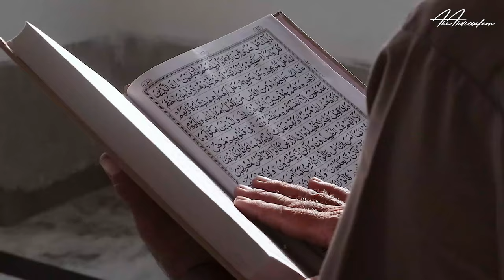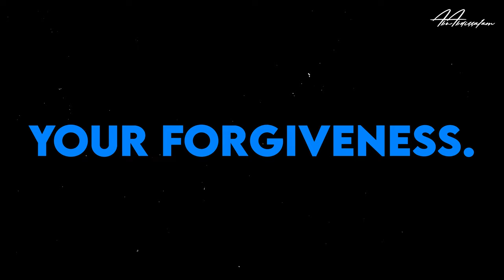How to Stop Your Ship From Sinking - Shaykh Abu Abdissalam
Have you ever found yourself struggling against a desire to commit a sin? How do we navigate these moments of weakness and bring ourselves back to the path of righteousness? We all sin for sure. And we want to stop. But what practical ways are there that can help us avoid sinning?